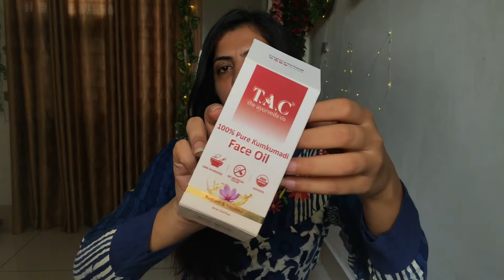Diwali 🪔 Makeup Look 2022 / Easy Festive Makeup Look / Rajveerpunni